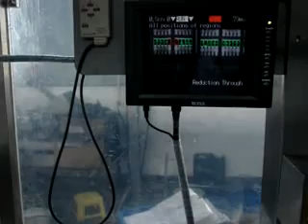Automatic packing line for ampoule bottle